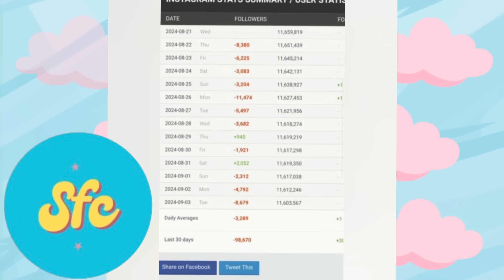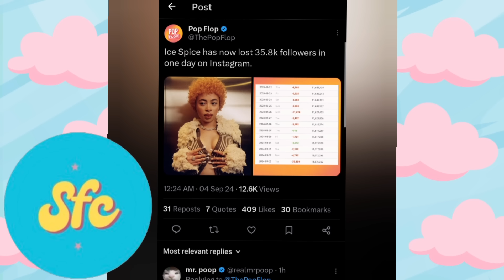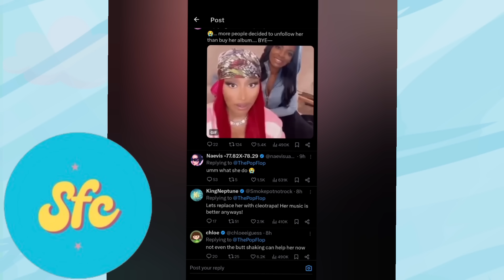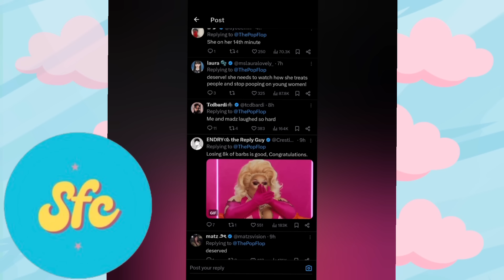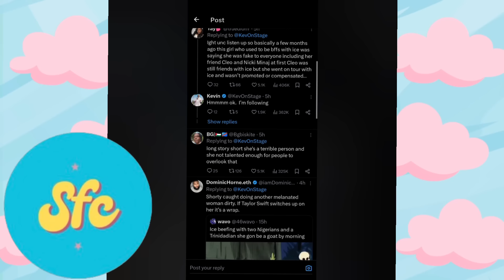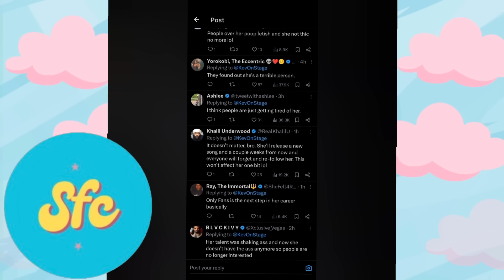Ice Spice Loses 500k Followers On Instagram...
Age: 25

Nationality: American

Siblings: 2